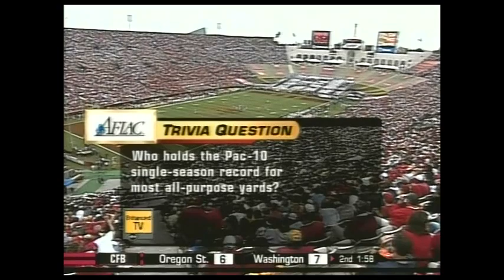2004 Arizona State vs USC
The Los Angeles Coliseum, CA
PAC12 Conference
(19)Arizona State vs (1)Southern California